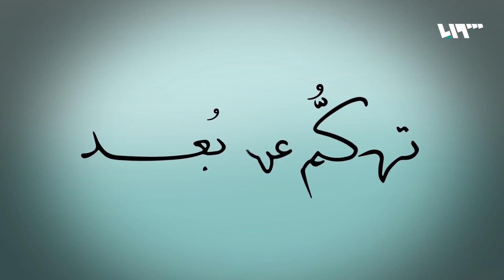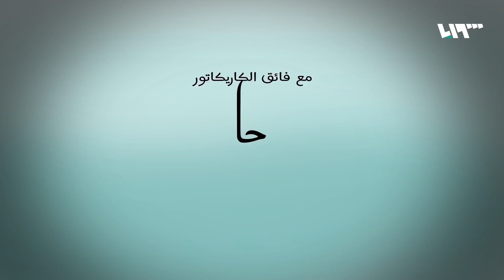حافظينه بصم من أيام حافظ | تهكم عن بعد